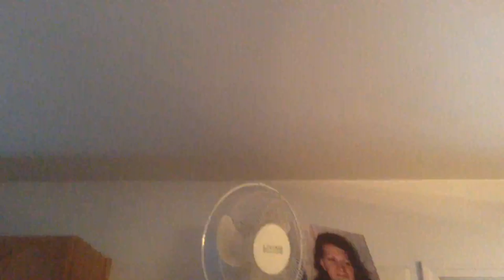jax car wash